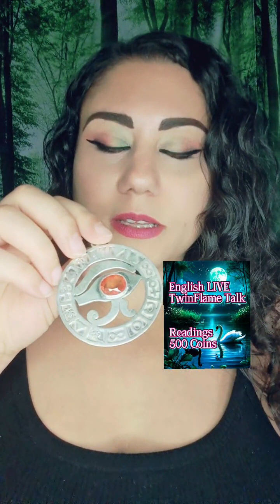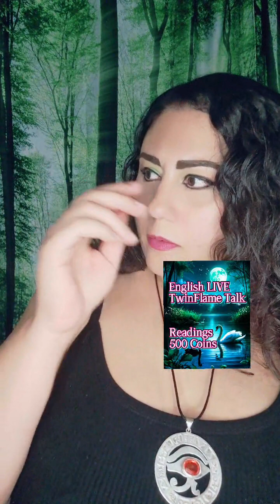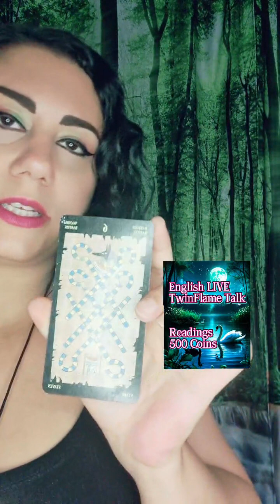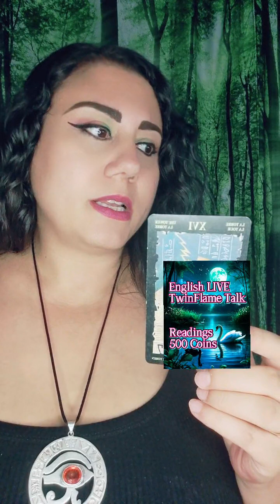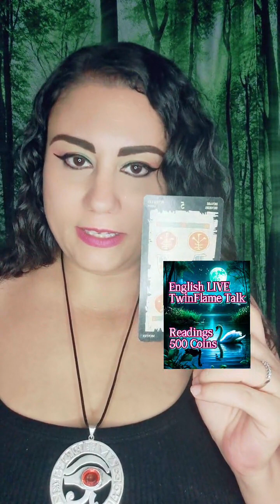Susan Elsa LIVE Twin Flame Talk English TikTok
TwinEye Portal on ETSY